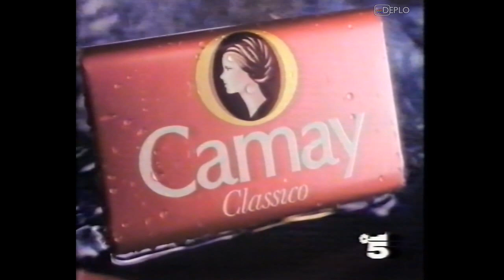19/6/1987 - Canale 5 - 2 Sequenze spot pubblicitari e promo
Serie di 2 sequenze di spot pubblicitari e promo, registrata da Canale 5 durante la serata di venerdì 19 giugno 1987, durante il film "Ritorno a Eden", su VHS.
Contenuto delle sequenze:
00:00 - Promo "Festivalbar '87" - Canale 5 (sponsorizzato da deodoranti Malizia Mirato)
00:25 - Spot mensile Imprenditorialità
00:33 - Spot Yomo (con Beppe Grillo)
01:04 - Spot latte detergente e tonico rinfrescante Johnson's (♪ Musica: You're so vain - Cadly Simon ♪)
01:25 - Spot detersivo piatti Sole Gocce
01:37 - Spot sapone Camay Chic
02:22 - Spot ketchup Top Down Calvè
02:54 - Promo "Matrimonio all'italiana" - Canale 5 (sponsorizzato da deodorante Neutro Roberts)
03:26 - Spot Campari Soda
03:42 - Spot usato Autoexpert concessionari Alfa Romeo
04:13 - Spot One-o-one Sanpellegrino
04:45 - Spot tonno Palmera
05:16 - Spot vini bianchi della Toscana centrale